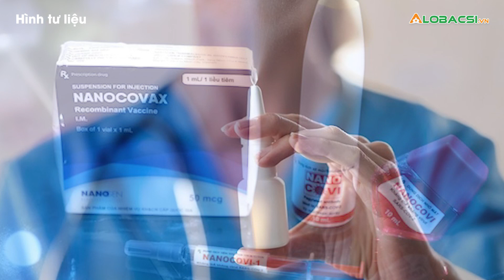Bộ Y tế Nga đăng ký vaccine ngừa Covid-19 dạng xịt mũi đầu tiên trên thế giới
Ngày 1/4, Bộ Y tế Nga đã đăng ký vaccine Sputnik-V ngừa Covid-19 dạng xịt mũi đầu tiên trên thế giới. Vaccine được sử dụng cho người từ 18 tuổi trở lên.

MỌI GÓP Ý XIN GỬI VỀ:
Hợp tác nội dung:  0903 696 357